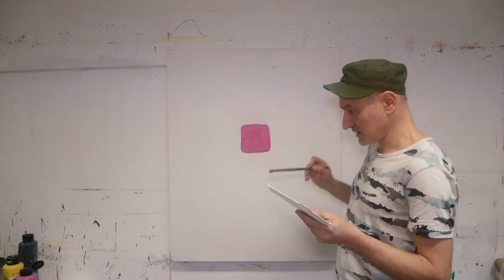Spirale - Malen nach Hundertwasser. Online Kurs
Friedensreich Hundertwasser ist der Maler der Spirale, beeinflusst von Wiener Jugendstil, von Kunst der Secession“. Von Labyrinthik á la Klimt und Schiele.
In diesem Online Kurs malen wir nach seinen Motiven, ohne jedoch seine Bilder 1 zu 1 zu kopieren.
Gemalt wird auf Leinwand mit Acrylfarben.
Vorkenntnisse sind nicht erforderlich.